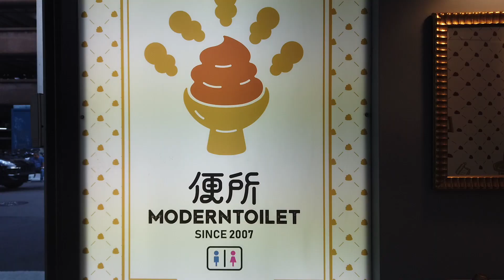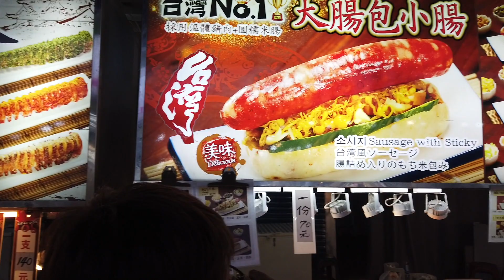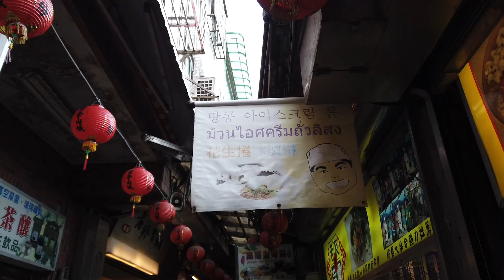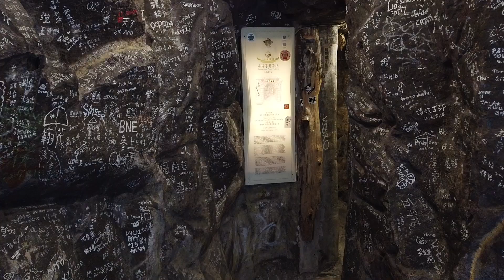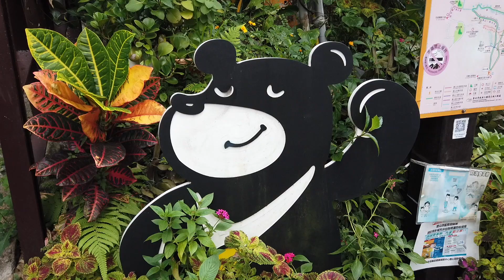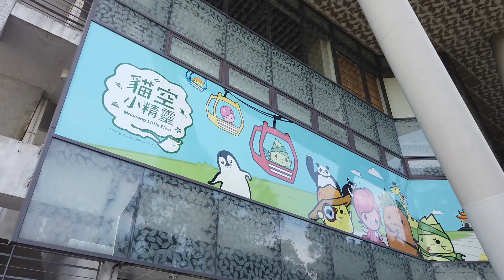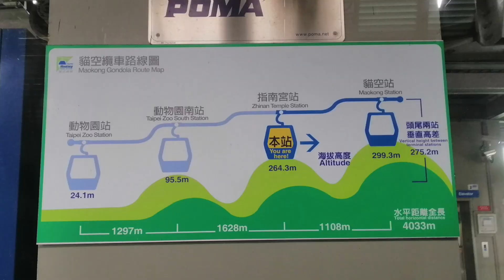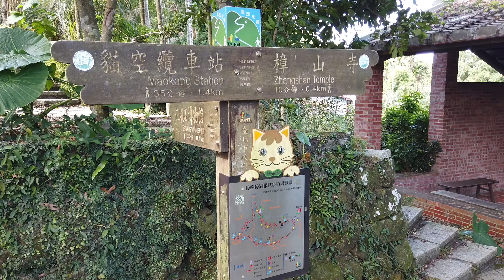Week end gourmet a TAIPEI!!! - Video di viaggio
Durante il mio ultimo viaggio in Asia, sono stato a Taipei, dove ho potuto visitare oltre ai posti più famosi della città,  anche la vicina e incantevole cittadina di Jufeng.
Inutile dire che ho assaggiato un sacco di cose molto interessanti.